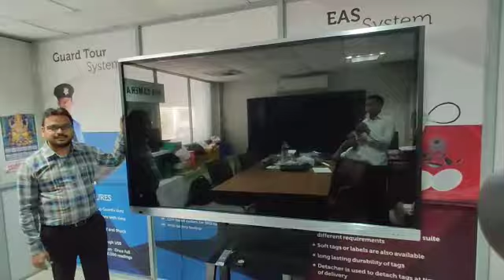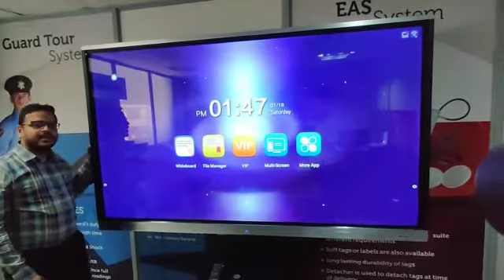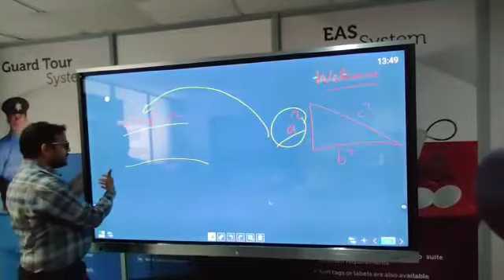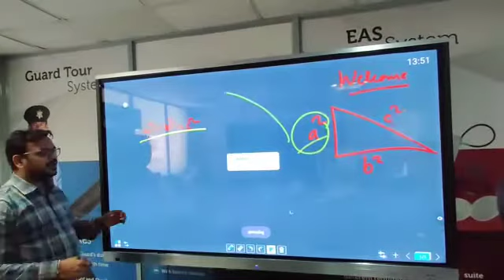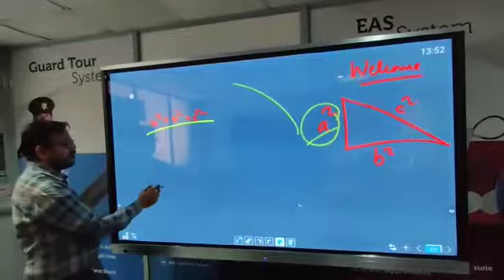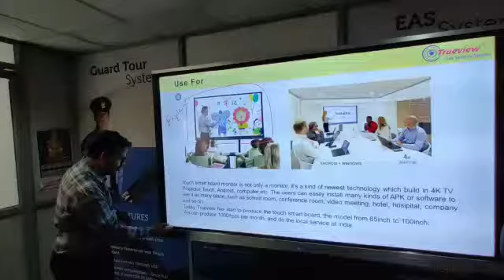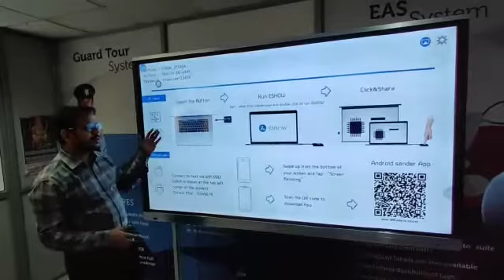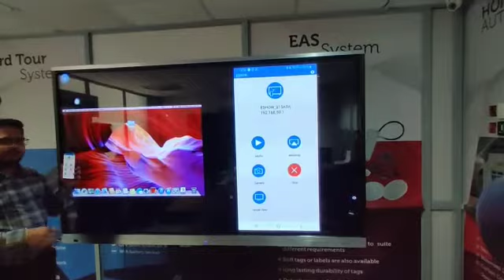TRUEVIEW Smart Interactive Touch Board Working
Video from Unitech Hub